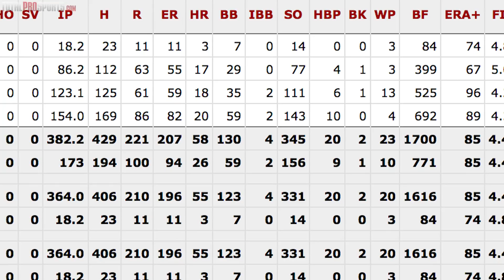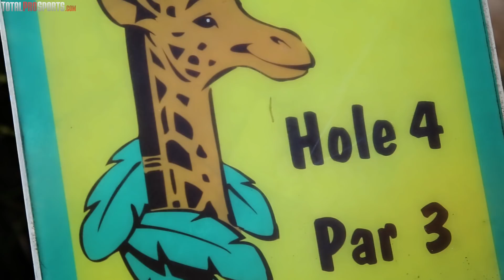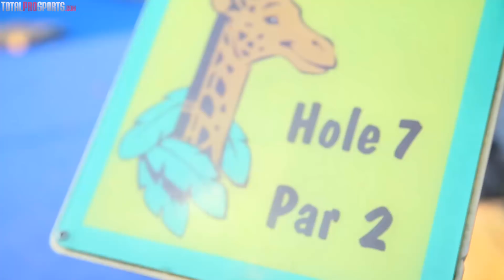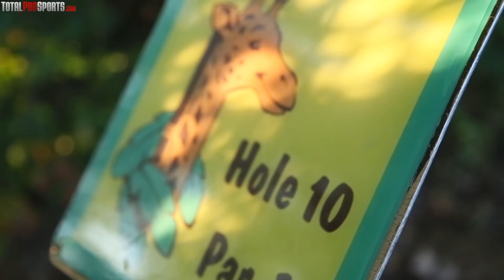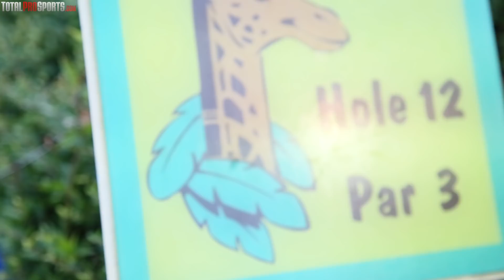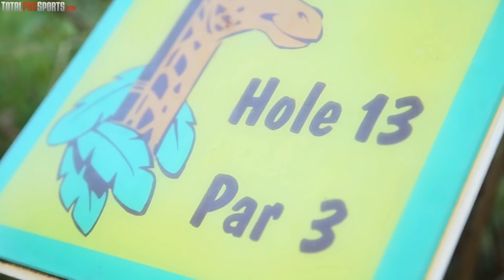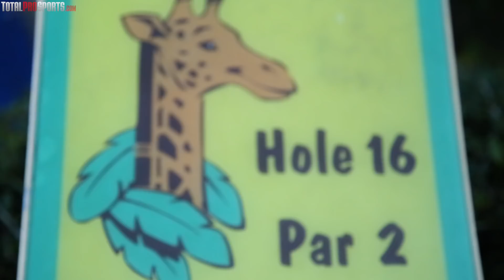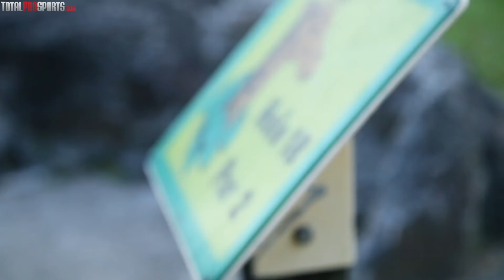18 Holes of Mini Golf with Atlanta Braves Pitcher Mike Foltynewicz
Mike Cantalupo vs Mike Foltynewicz - The Battle of the Mikes

Happy MLB Opening Day 2018! To celebrate, we are releasing a brand new series. Mini Golf With! Let us know who'd you'd like to see on our next episode, and let us know what you thought of this first one!

Thanks to Mountasia in Marietta, GA for allowing us to use your course!